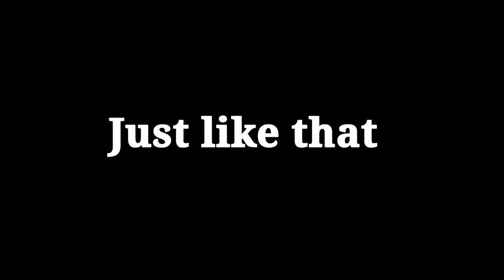Just like that MEME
Heck the editing took 8 times longer than the animation itself whoops :;)))

It looks sloppy but I really did try lol .

Axel is screaming I guess lol.

Programs: flipaclip and powerdirector